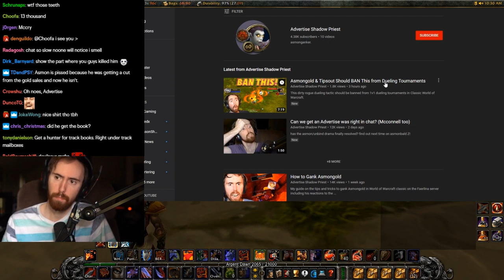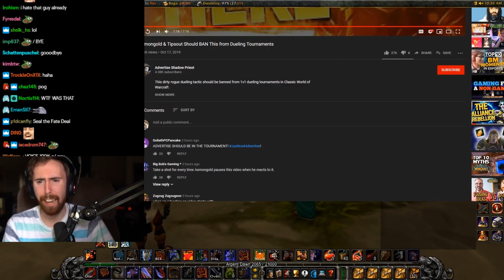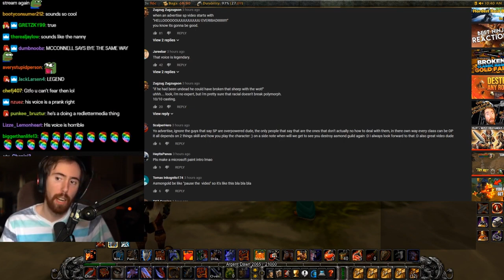Asmongold's Reacts to Asmongold & Tipsout Should BAN This from Dueling Tournaments